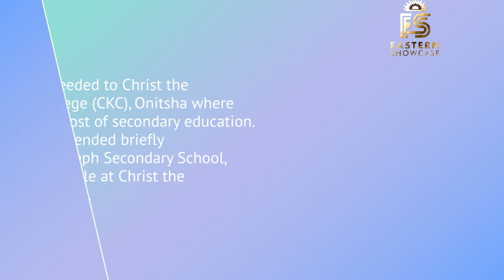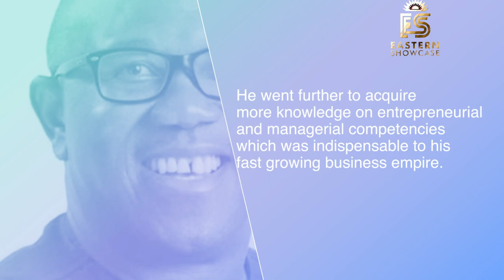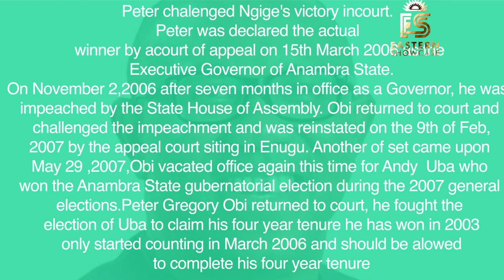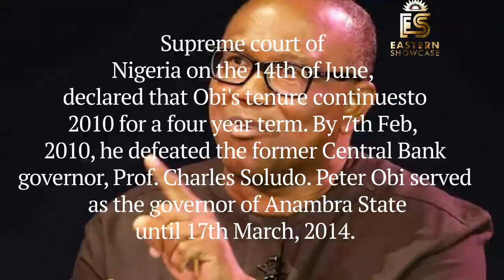A DOCUMENTARY ON PETER OBI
THINGS YOU DON'T KNOW ABOUT PETER OBI